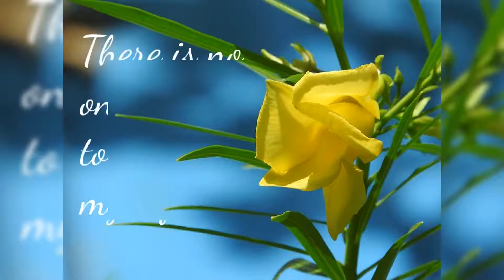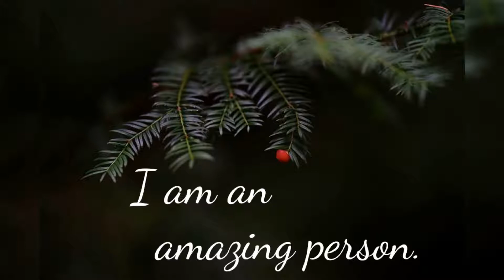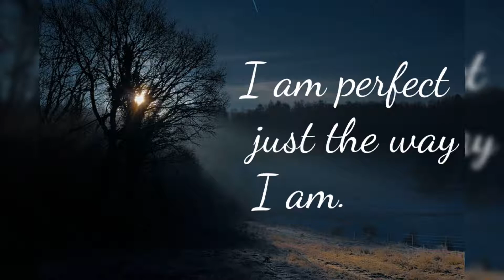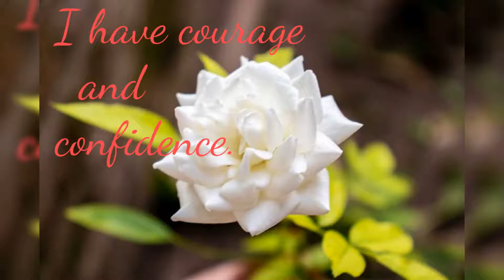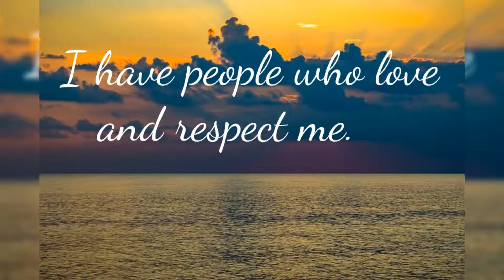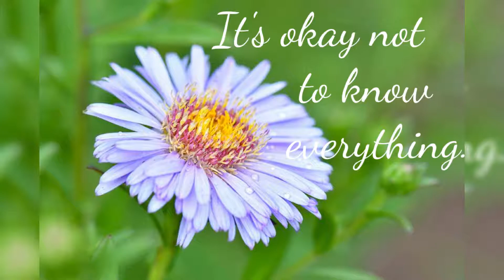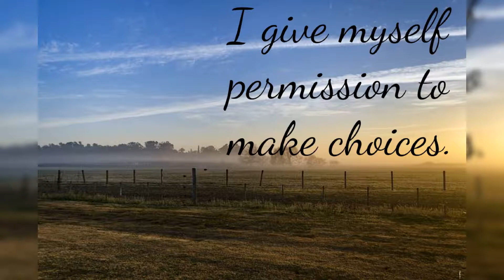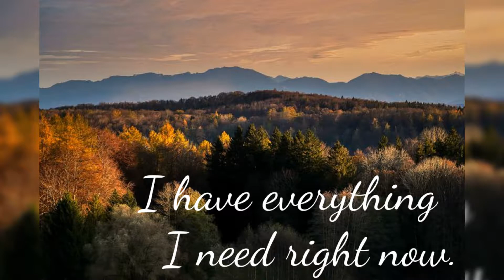Affirmations for Children and Teenagers I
Affirmations are brief phrases and statements that are supposed to be repeated regularly. They contain positive messages and goals and can change negative thought patterns and attitudes, thereby leading to positive changes in life.

© Copyright:
Music composed by Jesse Gallagher, Track The Blue Pearl